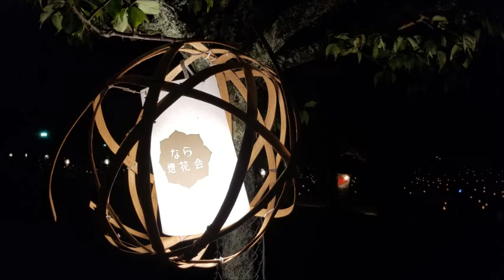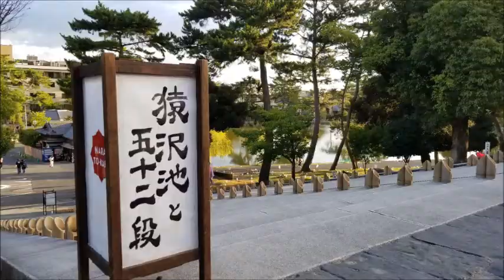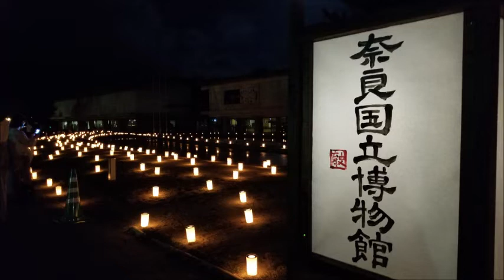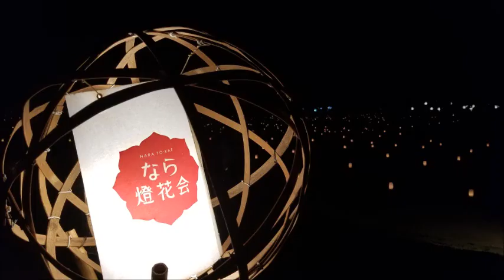2019 燈花会 PartⅡ 涙憶♪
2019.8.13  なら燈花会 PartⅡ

沢山の想いを胸に ...
季節は巡り、彩る草花も移りゆく ...

涙憶♪ にのせて

来年は、春日大社  中元万燈籠へ ...